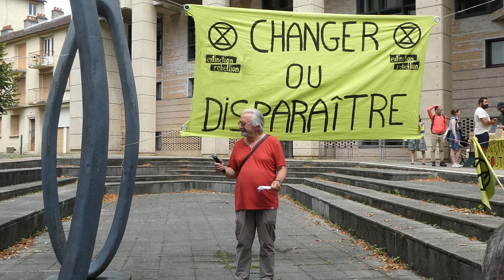Prise de parole de ATTAC Dijon lors du procès du 16 août 2023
Mercredi 16 août 2023, à 13h30, 7 rebelles d'Extinction Rebellion étaient covoqué·es au tribunal correctionnel de Dijon pour avoir effectué une action de désobéissance civile non violente le 10 mai dernier. À cette date, 8 personnes ont été arrêtées, ont fait de la garde à vue et 7 militant·es ont été perquisitionné·es et déféré·es au Tribunal (42 heures de détention pour ces derniers) pour avoir projeté de la peinture sur les façades et mis hors service quelques heures - avec de la colle - les distributeurs de trois agences BNP.

BNP Paribas est le 11e financeur mondial d’énergies fossiles. Avec la Société Générale et le Crédit Agricole, BNP Paribas soutient notamment TotalEnergies qui mène le projet EACOP – cet oléoduc qui, s’il est construit, balafrera des écosystèmes et villages d’Ouganda et de Tanzanie sur 1444 km, dans le but de transporter 216 000 barils de pétrole par jour. Il comprend notamment l'expropriation de 100 000 personnes. Ce projet est le paroxysme du mépris du vivant par le monde de la finance fossile.
Les pratiques de BNP Paribas et TotalEnergies sont meurtrières. Littéralement. Les personnes informées ont le devoir d’alerter leur concitoyen·ne·s et de faire pression sur les décisionnaires.